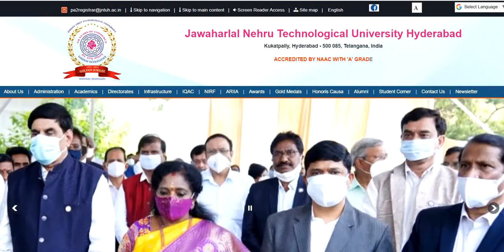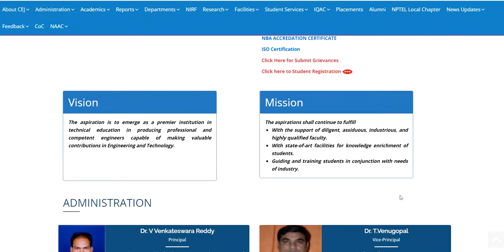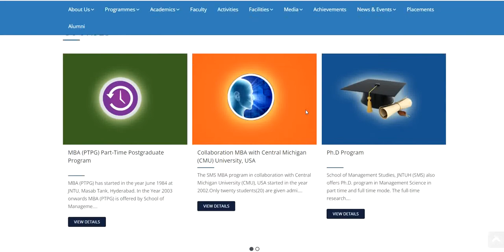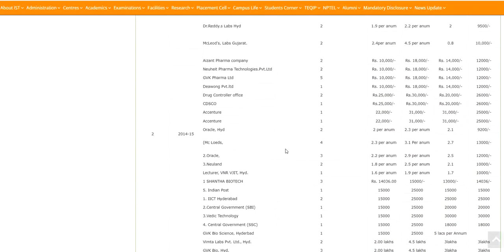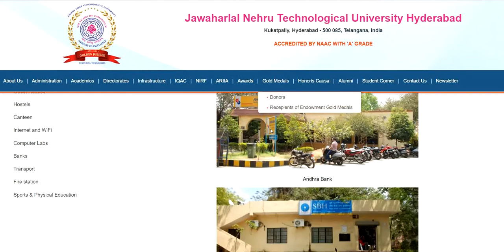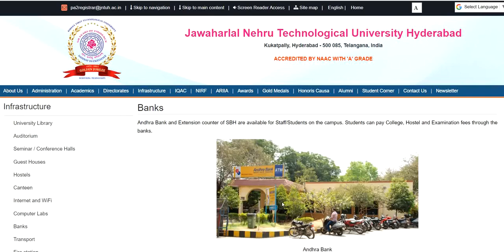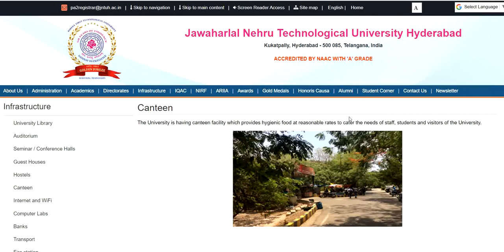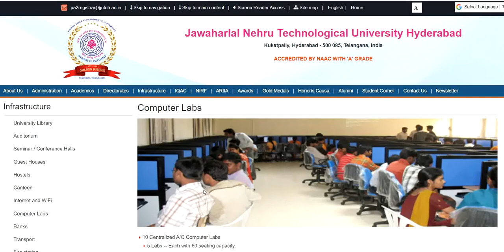jntu hyderabad campus | PG courses | hostel facilities | library